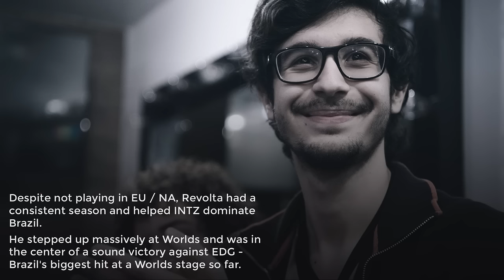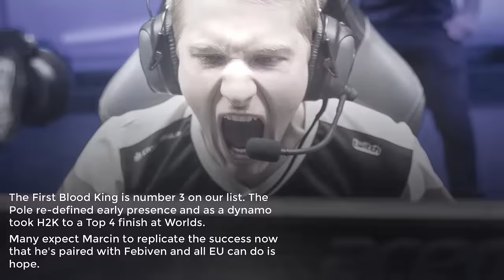Top 10 Western Junglers in 2016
Junglers were an integral part of the meta game. In our latest Top 10 we count down the best of the best in Europe and North America!